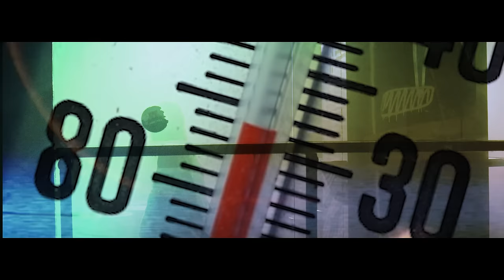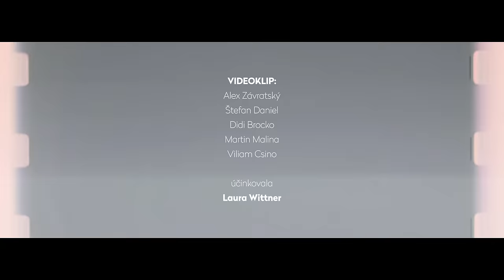HEX - Možno si pamätáš |Official video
NOVÝ ALBUM "KDE JE TU LÁSKA?" POČÚVAJTE TU ⬇️ 💿

Hudba a text: Martin Žúži

HEX:
Šarkan – spev
Yxo – basagitara, vokály
Fefe – gitara, vokály, klávesy
Tybyke – bicie, vokály
Laco Tvrdý – gitary

Hostia:
Slavo Solovic – aranž orchestra
Jakub Tvrdík – klávesy
Laura Weng – vokály
Maťko Gašpar – kontrabas

Nahral: Miloš Rojko - Studio Birdland
Mix: Milan Cimfe – Studio SONO
Mastering: Alexandr Vatagin

Videoklip:
Alex Závratský
Štefan Daniel
Didi Brocko
Martin Malina
Viliam Csino

Účinkovala: Laura Wittner

Vydavateľ: SEPTEMBER AGENCY

Možno si pamätáš

Už dvadsať rokov máš úsmev dievčaťa
Čo bolo dávno, to sa dnes neráta
Mala si izbu maličkú
A fotku Pink Floyd na tričku

Kde sú tie časy, keď sme nahí
V podkrovnom byte do rána hrali
Lásku z platní a celé dni
Z postele vôbec nevstali

Už dávno núkaš úsmev ženy
Utiekol čas, navždy Ťa zmenil
Dnes so mnou hrávaš inú hru
Z ktorej sa nedá uniknúť

Po rokoch prídu pravdy holé
Chvíľami vie aj život bolieť
No keď zatúžim z klietky von
Vždy spomeniem si na Štokholm

Možno si pamätáš
Ako sme mestom kráčali tmou
Dlane túžbou zlepené
Bolo to dávno, no ja som nezabudol

Dobre si pamätám
Na tvoje  ústa neónové
brána von zo všedných dní

Počítaj raz a dva, toto bol náš príbeh príbehov
Na konci príde tma.